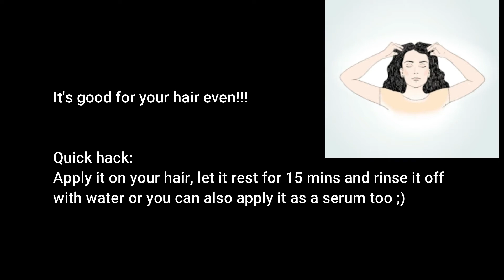5 BASIC, AFFORDABLE AND ESSENTIAL SKIN CARE PRODUCTS EVERY HUMAN MUST OWN!!| SAGARIKA SENGUPTA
Hello everyone!
I hope for today's video to be helpful to you all. Do let me know your review on it in the comment section below.
Take care.